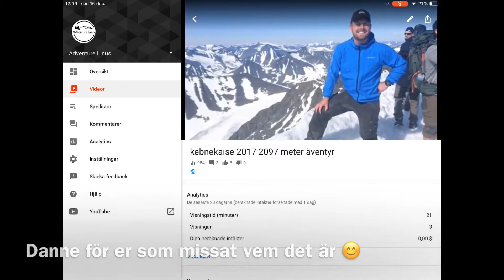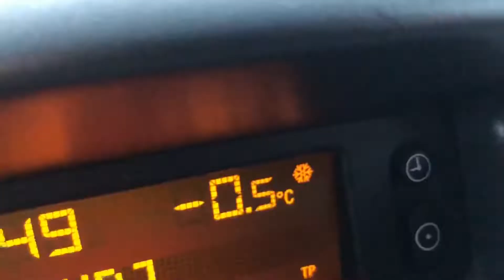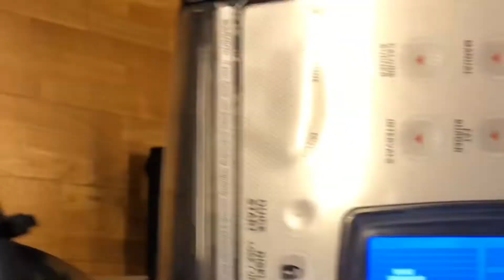Vlogg ep26 - Lite snack om läget för den som bryr sig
Lite snack om läget, är på gymet med Danne och planer för bilen ...

Kort o gott en vlogg med snack om mitt läge i livet och hur tankarna går kring saker o ting.

gördesomgördigglad och god jul på er